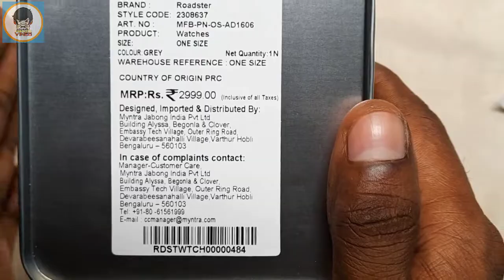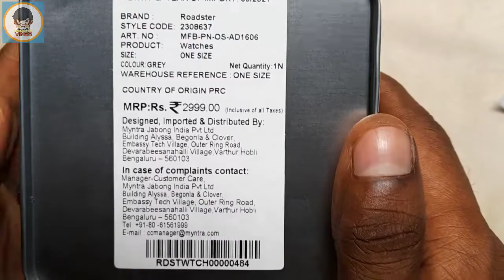Roadster Unisex Grey Analogue and Digital Watch Unboxing & full Review!!!@unboxingvines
Hello Friends, my name is Unknown Person and in this video we are going to talk about Introduction to watch.

For more video like this Share and Like this video
1 like = 1 Motivation

BackgroundFor Music-

Top 10 T-shirt
Iron man T-shirt
Justice League T-shirt
Spider-man T-shirt
Baby Groot T-shirt
Captain american T-shirt
Flash T-shirt
Hulk T-shirt
Deadpool T-shirt
Batman T-shirt
Wolverine T-shirt Bonus